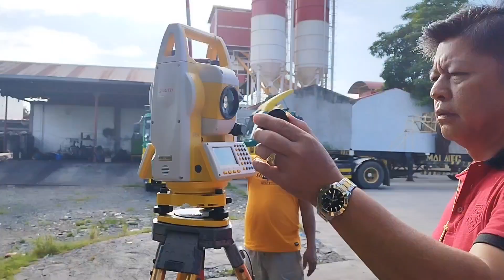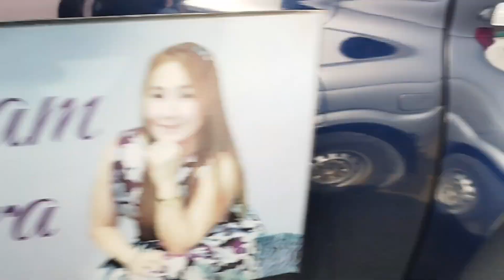vlog Verification Survey in Laguna